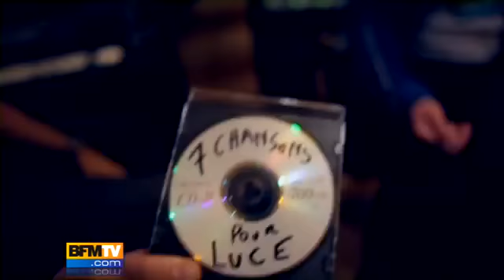Luce : mini documentaire sur BFM-TV.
Mini documentaire sur Luce quelques jours avant la sortie de son premier album, diffusé le 16/06/2011 (du moins sur le web). Avec des images du showcase au MK2 et des images de l'EPK.